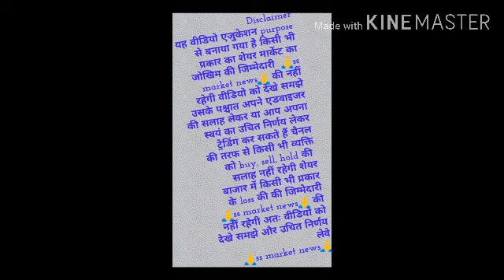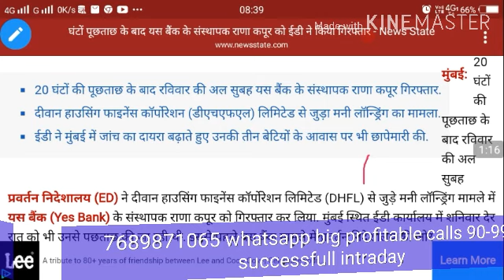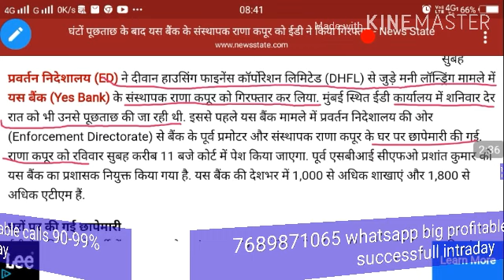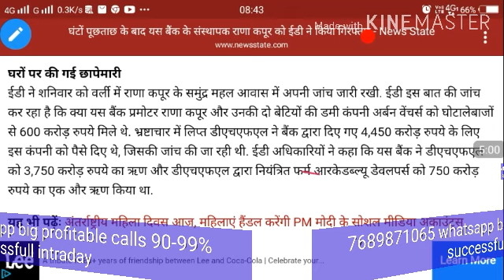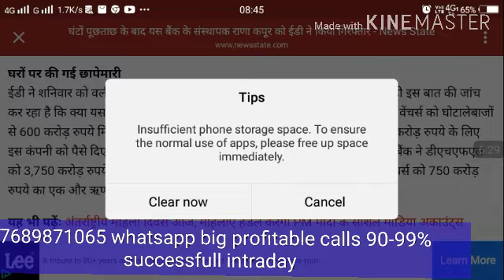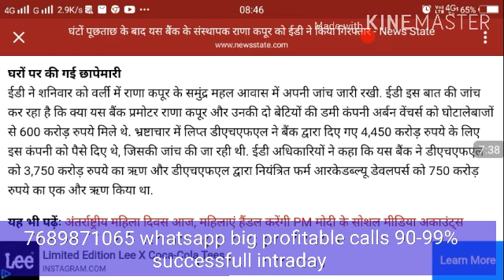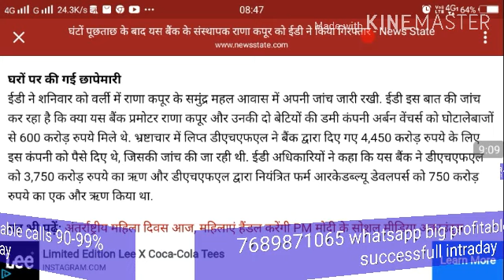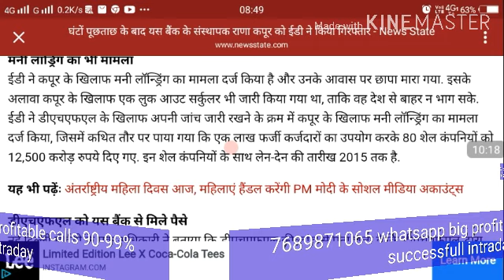Yes bank breaking news👉 राणा कपूर हुआ बड़ा खुलासा यस bank buy /sell? exit ?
Yes bank खतरनाक खबर 20 घंटों की पूछताछ के बाद राणा कपूर को कर लिया गया है गिरफ्तार bank buy /sell?